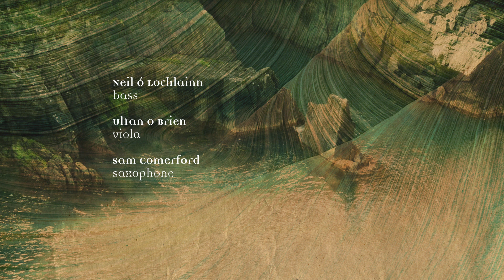Neil Ó Lochlainn's Cuar - Sceitse #3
Neil Ó Lochlainn's Cuar

Neil Ó Lochlainn - bass
Ultan O Brien - viola
Sam Comerford - saxophone

Images by Margaret Lonergan
Edit by Mattijs Driesen